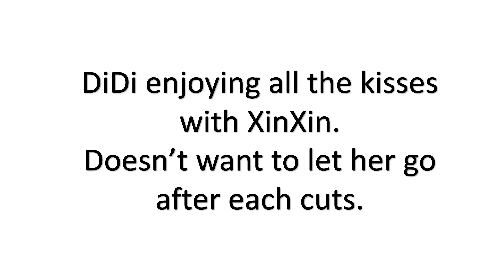BTS87 Dylan Wang & Esther Yu kissing BTS cuts not wanting to stop